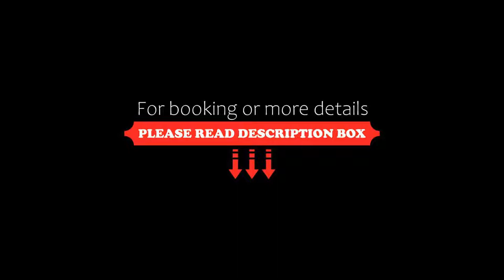Kivrak Hotel, Antalya, Turkey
About Property:
Kivrak Hotel is located centrally in Antalya, 1 km from Clock Tower. The hotel has a sauna and hammam, and guests can enjoy a meal at the restaurant.
Every room at this hotel is air conditioned and features a TV with satellite channels. Some rooms include a seating area where you can relax. All rooms include a private bathroom. For your comfort, you will find slippers, free toiletries and a hair dryer.
Kivrak Hotel features free WiFi throughout the property. You will find a 24-h...
Property Type: Hotel
Address: Kazim Ozalp Cad. No:202 Muratpasa, 07100 Antalya, Turkey
Searching For
1. Kivrak Hotel - Antalya - Turkey
2. Kivrak Hotel - Antalya - Turkey Address
3. Kivrak Hotel - Antalya - Turkey Rooms
4. Kivrak Hotel - Antalya - Turkey Amenities
5. Kivrak Hotel - Antalya - Turkey Offers and Deals
Audio Credit:
Track Title: Reasons To Hope
Artist: Reed Mathis